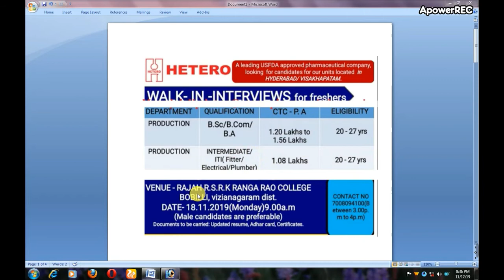Hetero drugs vacancies 2019/Hetero job Apply Now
(Job11)
Hetero Drugs Limited is the parent company in the Hetero group of companies and other companies which are part of the group are Hetero Labs, Hetero
Research Foundation, Genx Laboratories and also foreign subsidiaries such as Camber Pharma Inc., in USA, Hetero Europe in Europe, and Richmond Labs in Argentina. The group is also investing in the wind power industry with a goal to reach 1000 megawatts by 2017.[